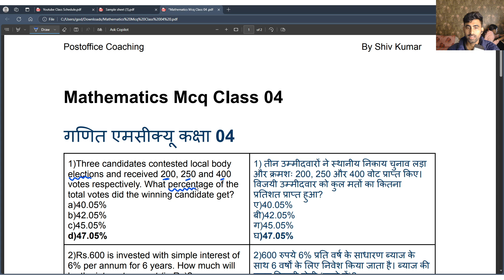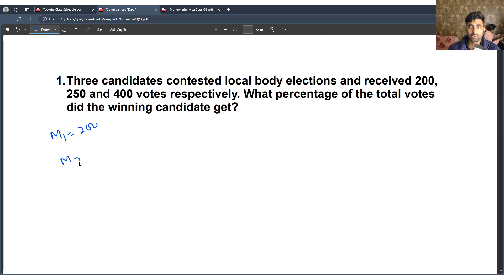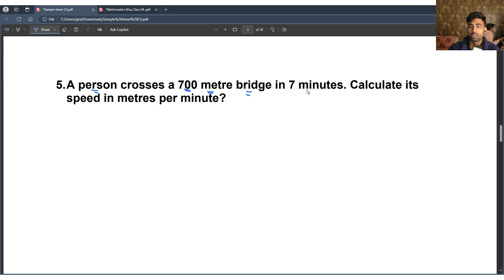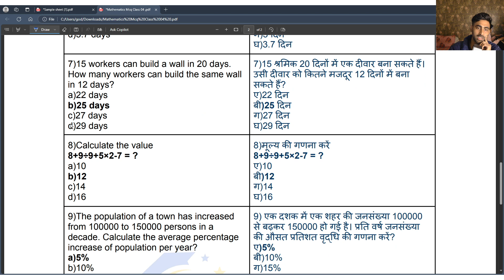Class 4 | GDS to MTS Important questions | GDS to Postman Important questions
🚀 Install the Post office Coaching App & Ace Your Exam! 📚

Ready to take the next step in your exam preparation? Our app provides comprehensive coaching for the GDS to MTS and GDS to Postman & Mail Guard exams. Get instant access to study materials, mock tests, live classes, and more!

(Available for Android users! Simply click and start learning!)

(For iPhone users – download and start preparing!)
Apple users Install 'My Institute App' from IOS store and enter organization code: VZSAZJ

MTS TO  PA previous year question papers
POSTMAN to PA departmental exam
POSTMAN to PA
POSTMAN to PA previous year question papers
POSTMAN to PA departmental exam online classes
POSTMAN PA form apply online 2024
POSTMAN to PA result 2023
POSTMAN PA departmental exam
POSTMAN to PA syllabus 2024
POSTMAN to PA question paper
POSTMAN to PA 2024